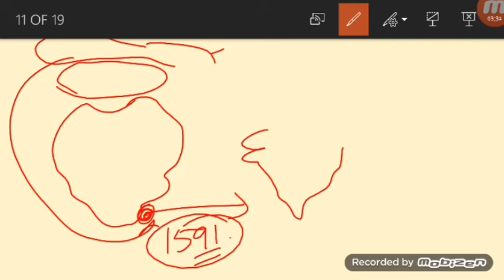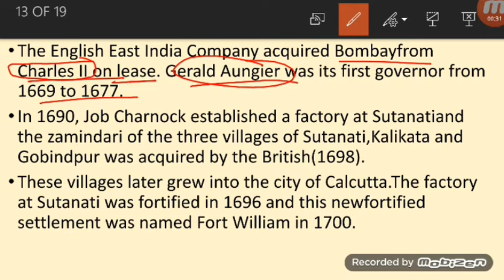Indian History: English East india company in india || England Company in india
asked questions of history
east india company in india
company by england in india
english east india company
asked questionson anglo french war
anglo french war
most important fight in indian history
asked questions of history in ssc cgl
railway history questions
haryana history questiins
police history questions
ssc cpo asked history questions
previous year asked history questions
most important history topics